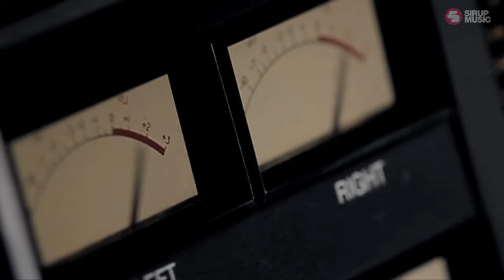DJ M.E.G. feat. BK - Make Your Move (Official Video) [Sirup Music]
DJ M.E.G. feat. BK - Make Your Move [Sirup Music - SIR645]

DJ M.E.G. is back on Switzerland's Sirup Music, this time with the fantastic collaboration with Russian singer/songwriter BK presenting the future smash hit 'Make Your Move'.

The follow-up of DJ M.E.G. feat. Russian RnB-superstar Timati's hit 'Party Animal' with the crazy-as video fits perfectly into the current dance development with worldwide hits such as Christopher S' hit singles 'Star'/'One Day' and Mike Candys' uberhits 'One Night In Ibiza'/'Around The World' alongside all the popular hits from the well known RnB-goes-dance chartbreakers.

The video for Make Your Move was filmed in Los Angeles and directed by Vladimir Shklyarovsky, who was responsible for all the Black Star artist's videos in the past. It shows LA and features DJ M.E.G.'s crazy dance moves.

A sure winner for the start of the new year with a melody to be stuck in your mind.